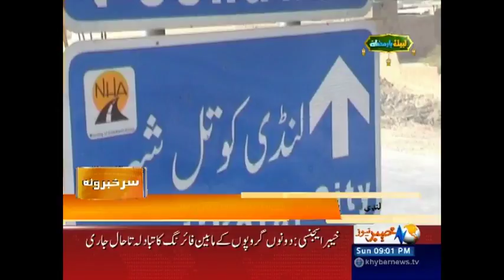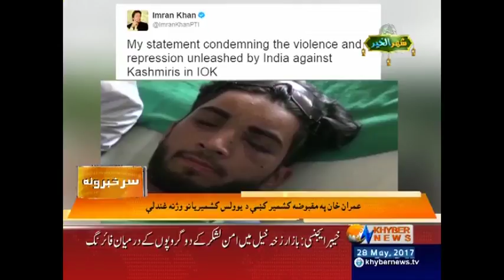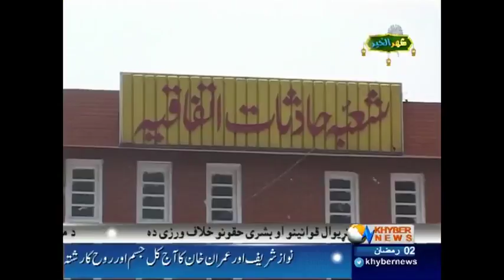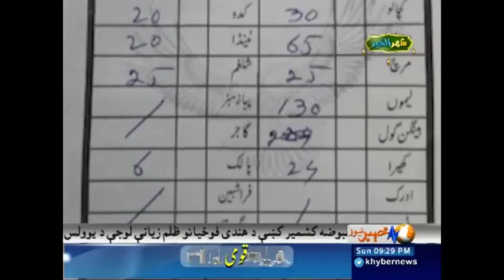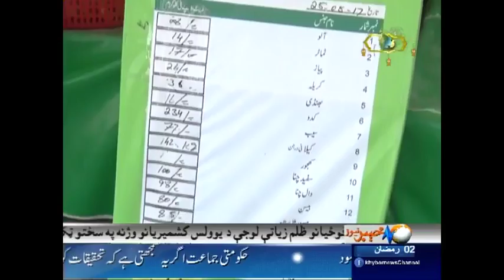Khyber News Headlines 09:00 PM - 28 May 2017| KA1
Khyber News Headlines 09:00 PM - 28 May 2017